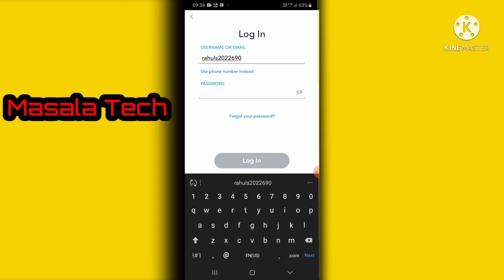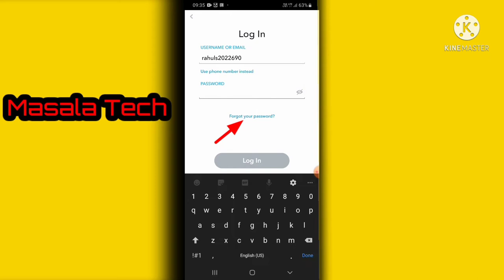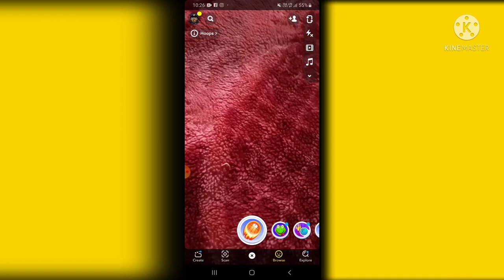Snapchat id ka password kaise pata kare 2022|| how to change snapchat id password in 2022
🙏Namaskar dosto🙏,
aj is video mai hum bat karne wale hai ki agar ap apne snapchat id ka password bhul gaye hai to, ap kaise pata kare saktai hai , Dosto agar apko video achhe lage to video ko like, share and channel subscribe jarur kare thank you so much .❤❤❤🙏🙏

Snapchat id ka password kaise pata kare
Snapchat id ka password kaise badle
Snapchat id ka nya password kaise lagaye
How to change snapchat account/id password 2022
How to find snapchat account password 2022
How to create new password on snapchat account  2022
change password
change account password
forget password
recovery password
reset password
snapchat location
snapchat story
snapchat id
Snapchat mai nya password  kaise dale
Snapchat id ka password bhul gaye hai to kya kare
How to recover snapchat id password 2022
How to change gmail id password
how to change instagram id password
how to change Facebook id password
how to change YouTube channel password
How to recover snapchat account with phone number
snapchat ka password kaise pata kare,snapchat ka password kaise change kare,
gmail id ka password kaise pata kare,
snapchat ka password kaise recover kare,
reset snapchat password,snapchat kapassword bhul gaye to kaise change karen,
snapchat ka password kaise badle,
snapchat ka password kaise change kare,snapchat ka password kaise pata kare,
snap ka password kaise change kare,
snapchat ka password bhul gaye to kaise change karen,
snapchat ka password change kaise kare,
snapchat ka password kaise recover kre,
snapchat ka password bhul gaye to wapas kaise laye

how to change username on snapchat 2022
how to change snapchat password 2022,
change snapchat username,
how to change password on snapchat
,snapchat username change,
how to change snapchat username 2022,
change snapchat password,
how to recover snapchat password,
how to change your snapchat password,
snapchat ka password kaise change kare,
snapchat ka password kaise pata kare,
snapchat password change,
how to reset snapchat password,